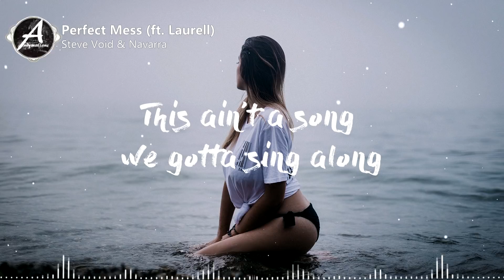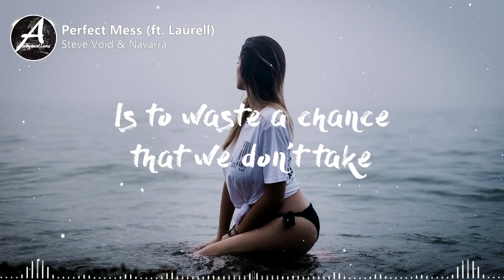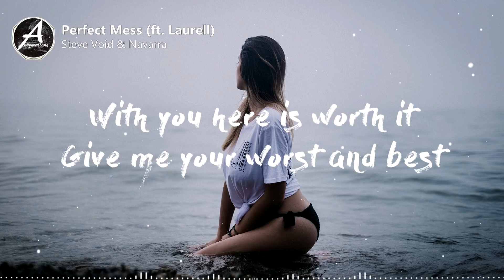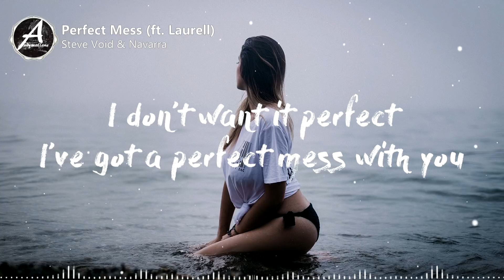Steve Void & Navarra - Perfect Mess (Lyrics / Lyric Video) ft. Laurell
♫ Lyrics:
Steve Void & Navarra - Perfect Mess (Lyrics / Lyric Video) feat. Laurell

Nobody told me that love could be so hard
Only you could break and heal my heart
But you're way behind my curtains now
And my tallest walls, you broke 'em down
No turning back, now we're in too far

I don't want it perfect
I just want a perfect mess
All this time
With you, you'll make it worth it
I'll take your worst and best

In harmony to the stereo
This ain't a song we gotta sing along
'Cause all my life
I want a perfect mess

Just want a perfect mess with you

If we crash and burn a thousand times
I'll still be ready for our next turn to fly
'Cause the worst mistake that we could make
Is to waste a chance that we don't take
We gonna look back and laugh at how we survived

I want a perfect mess with you

(All my life, with you in the moment)
(All my life) I've got a perfect mess with you

Just want a perfect mess
'Cause all this time
With you here is worth it
Give me your worst and best

I've got a perfect mess with you

(All my life) Just want a perfect mess with you

📸 Picture Credit:
Photo by Romain Robe on Unsplash